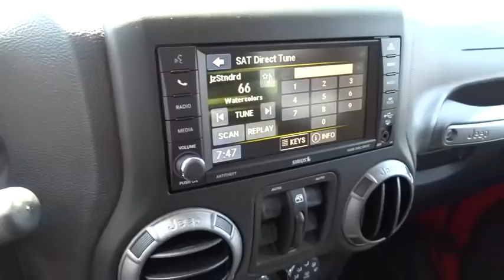2014 Jeep Wrangler Unlimited Columbus, Lancaster, Central Ohio, Newark, Athens, OH C25669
2014 Jeep Wrangler Unlimited 4WD 4DR SPORT - Stock#: C25669 - VIN#: 1C4BJWDG1EL269534

2840 N. Columbus St.